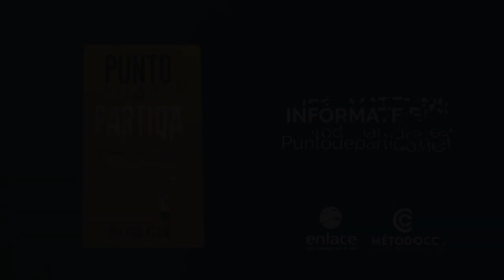Aprendiendo en el proceso - Coaching Tip - Método CC